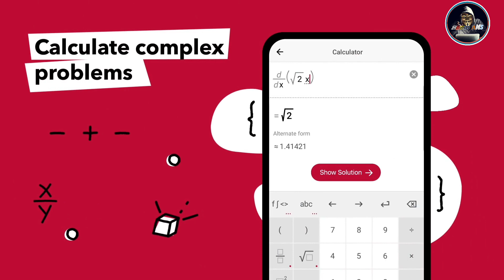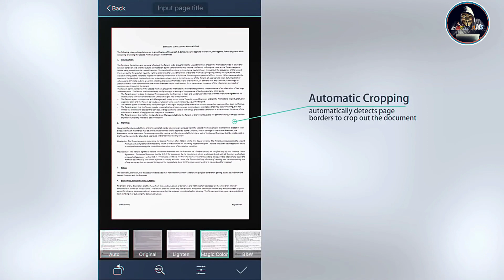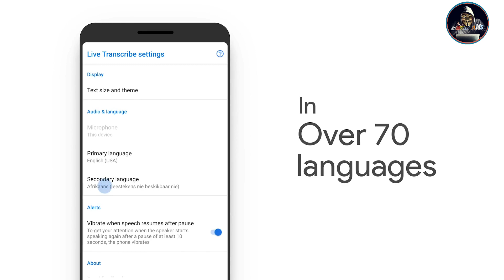স্টুডেন্ট দের জন্য ৭টি প্রয়োজনীয় অ্যাপ!